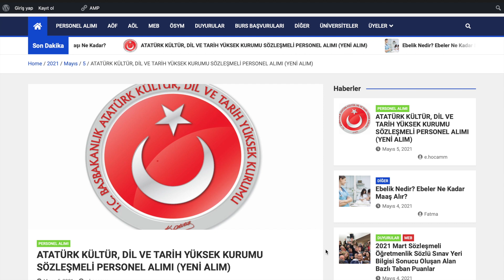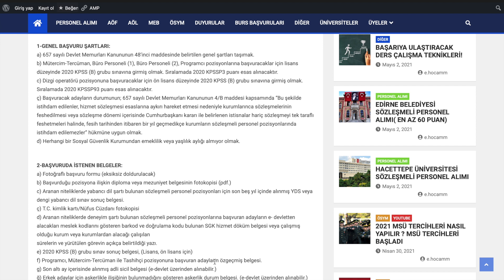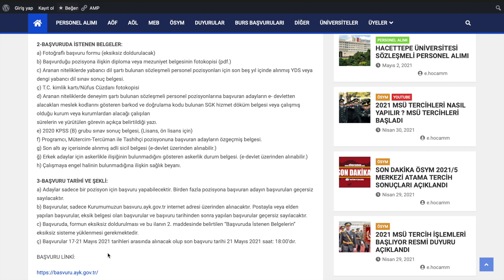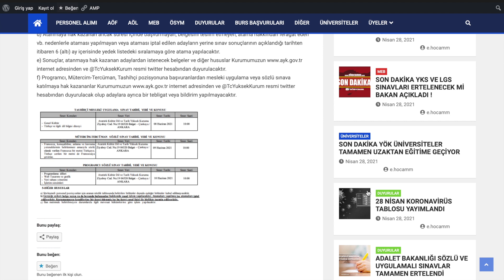2021 ATATÜRK KÜLTÜR DİL VE TARİH KURUMU SÖZLEŞMELİ PERSONEL ALIMI BARAJ PUANI YOK (YENİ ALIM)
2021 ATATÜRK KÜLTÜR DİL VE TARİH KURUMU SÖZLEŞMELİ PERSONEL ALIMI BARAJ PUANI YOK (YENİ ALIM)